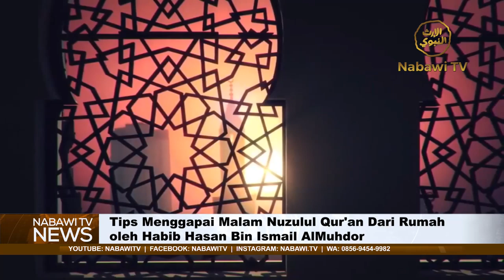Nabawi TV News - Merayakan Malam Nuzulul Qur'an Dari Rumah